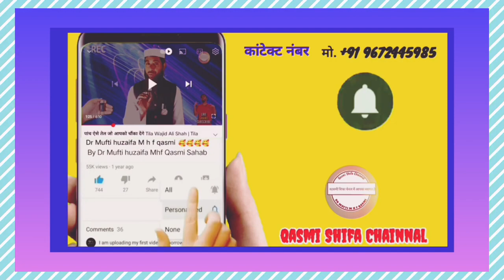Hamdarrd ki goli ke fayde/nuksan#qasmishifachainnal